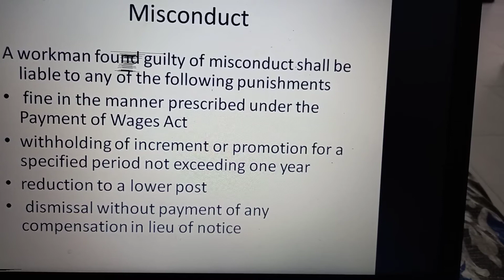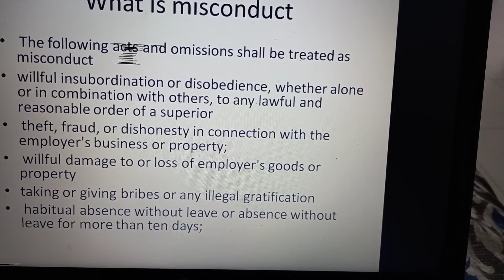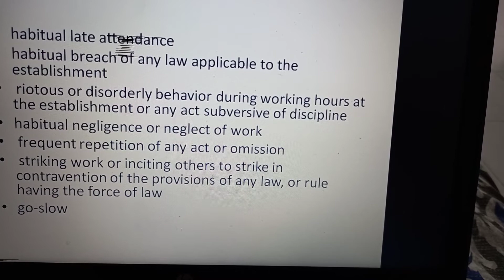What is misconduct ? part 2 of lecture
misconduct is any breach of rules and regulations of establishment